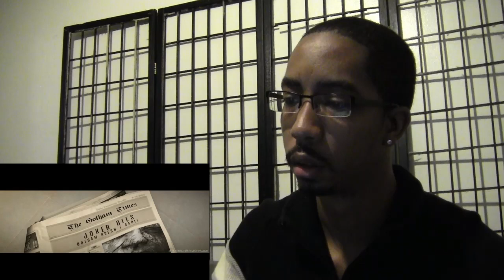🎈 Pennywise (IT) vs. The Joker | Battle Of The Clowns Reaction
If you would like for me to react to a video or ask a question/want some advice... then click on the "About" tab on my channel page and click "Send Message". If you're on your cell and can't find it.